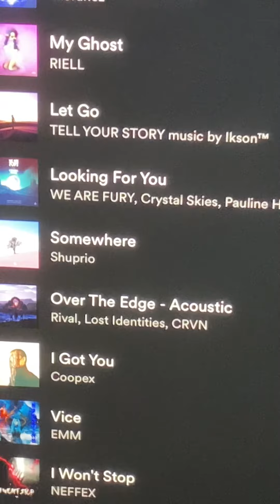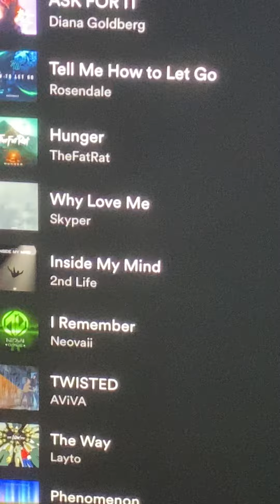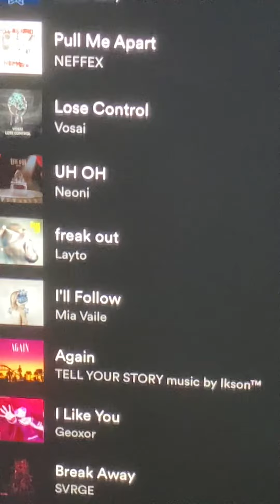Nippy Songs is out now on Spotify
Spotify Profile Name: Splendid HTF

Rules:
• No Swearing